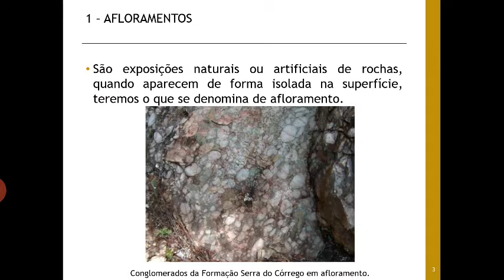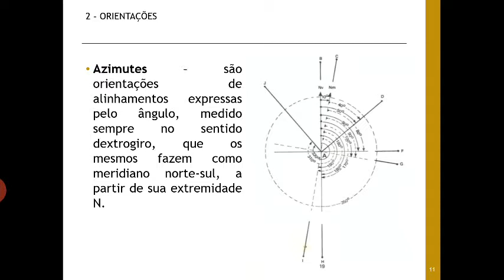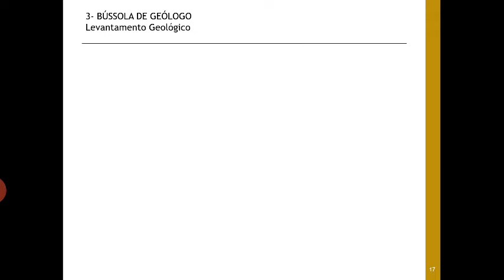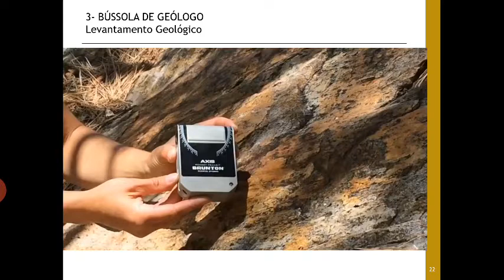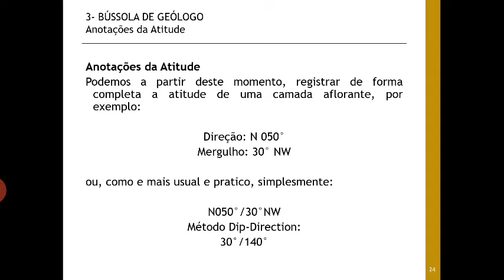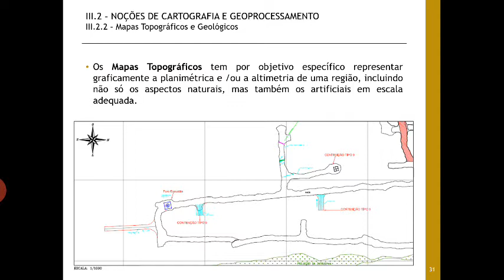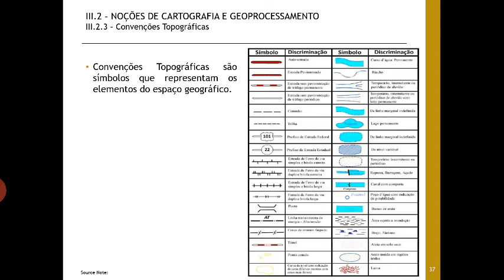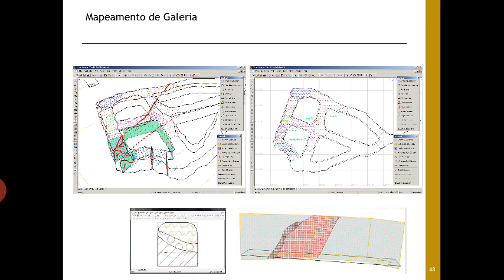Pesquisa Mineral - Aula on-line 05